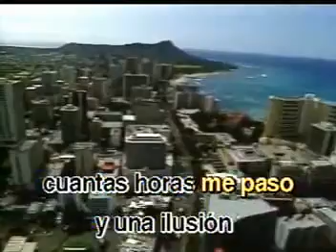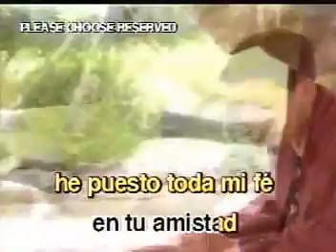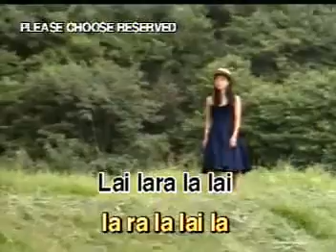Help ayúdame Tony Ronald karaoke